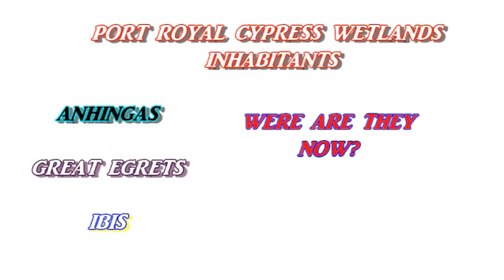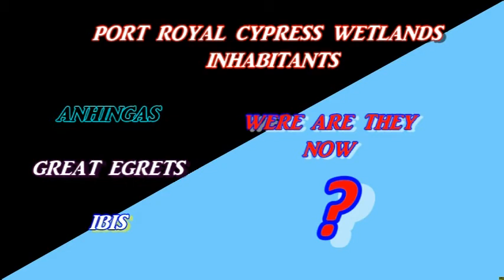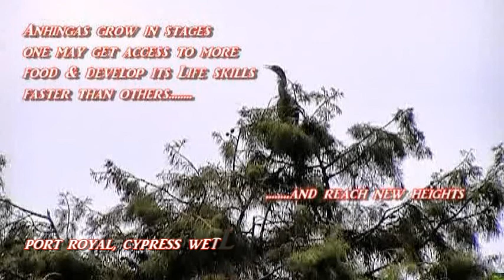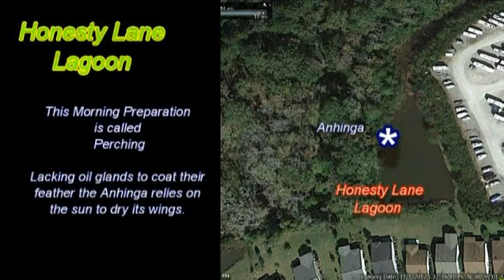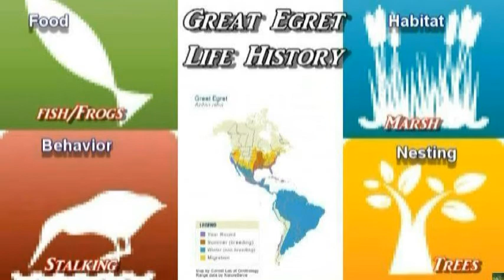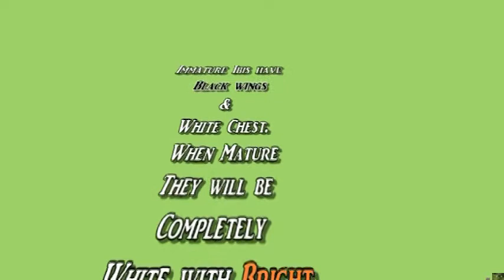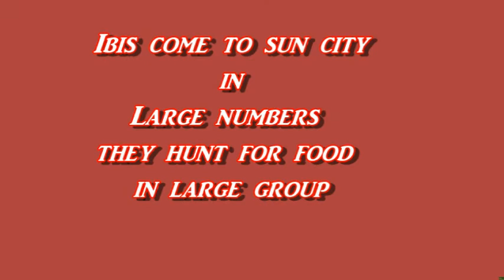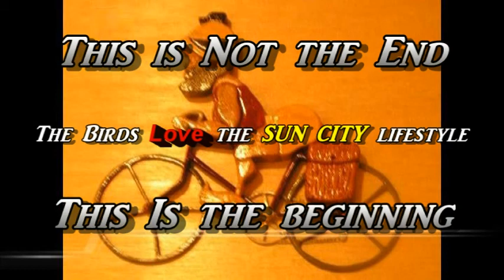In Port Royal S. C. Thousands of Bird Hatched in the Summer of 2014. Were Are They Now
Port Royal, South Carolina has a Wetlands that serves as rockery were thousand of birds, Anhingas, Great Egrets, Ibis, and Tri-colored Heron, etc. hatch, nurture, and train their hatchlings to survive. This takes place during the months of June, July, August, and the first half of September.
Just as quickly as the process begins, it is over. The birds leave, the vegetation dies, and only some turtles, and a few ducks briefly stop on their journey south.

The question of the day is, Were have the bird gone? I will show were many have gone.